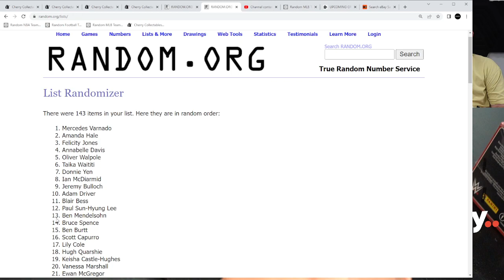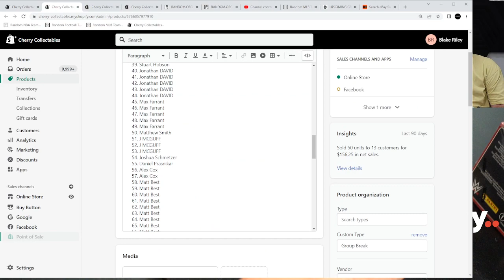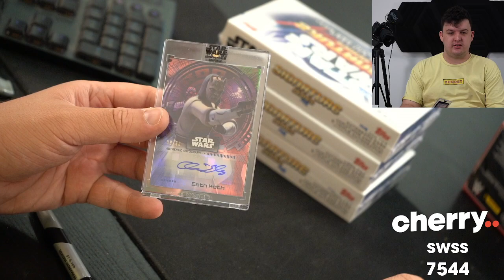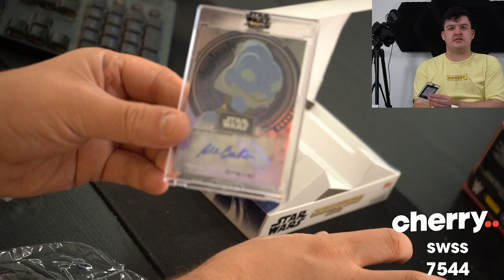2022 Star Wars Signature Series 5-Box Break #7544 - Random Actor - Apr 07 (12pm)